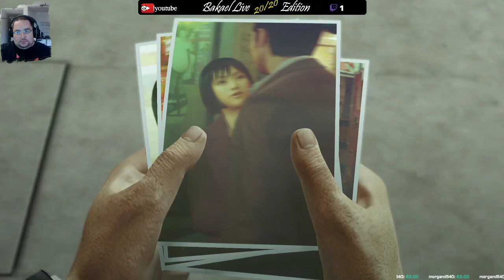[FR] Yakusa Zero - 16 - On tue pas les femmes et les enfants